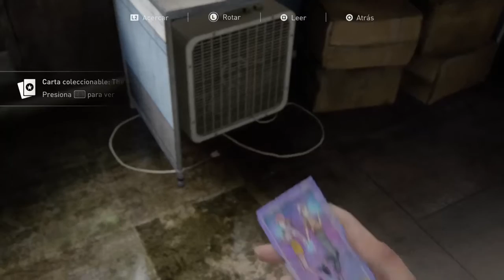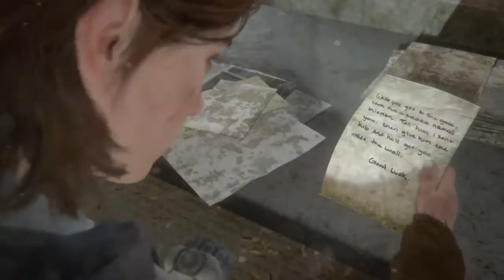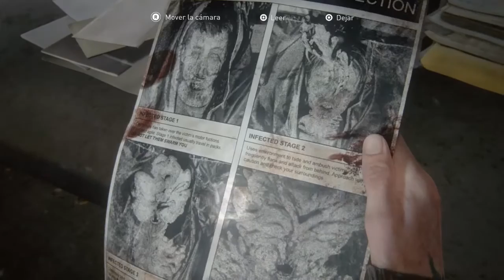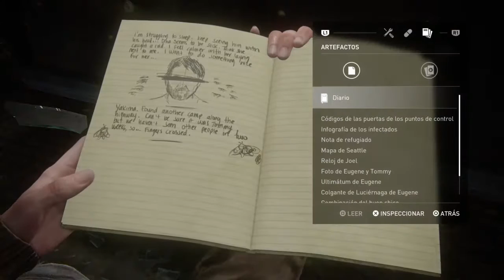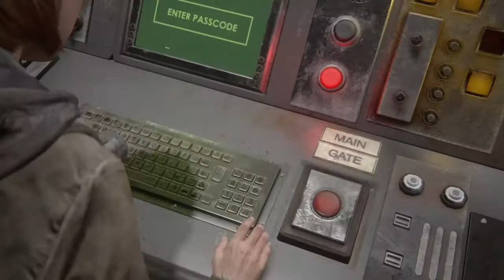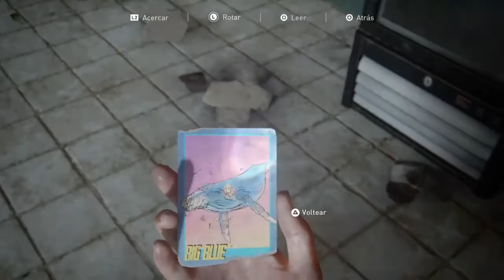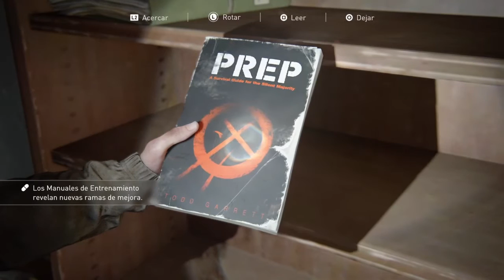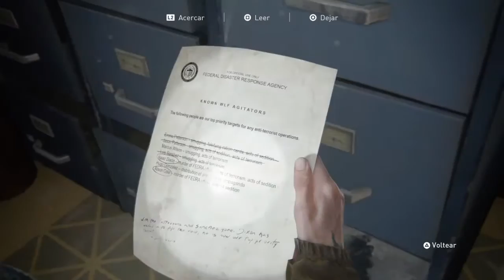tloup2 2*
SHAREfactory™